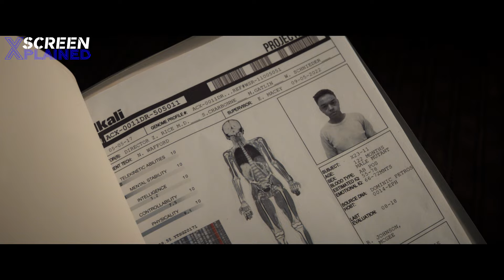End of Wolverine's Sorrow and Despair 🙅‍♂️ Logan Explanation | Screen Explained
Unlock the deeper layers of 'Logan' with our comprehensive movie explanation! Join us as we delve into the gritty world of an aging Wolverine, exploring the themes of redemption, mortality, and the complexities of protecting the next generation of mutants. From character analysis to hidden Easter eggs, this breakdown will enhance your understanding and appreciation of this unforgettable cinematic masterpiece. Don't miss out on uncovering the secrets of 'Logan' – watch now and elevate your movie-watching experience!